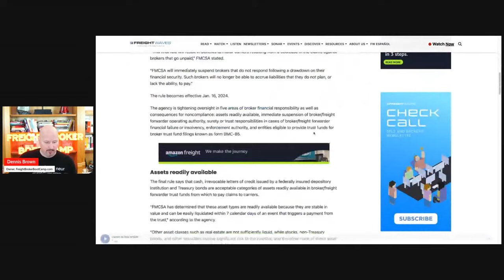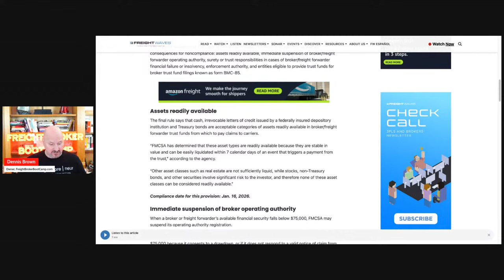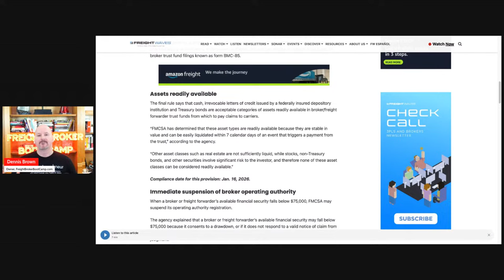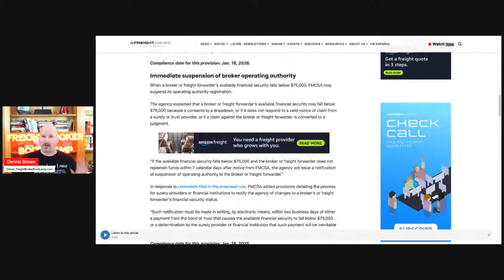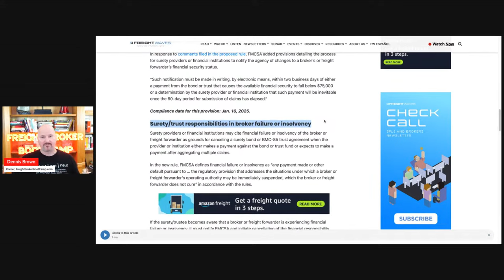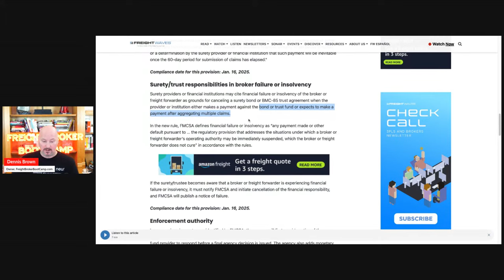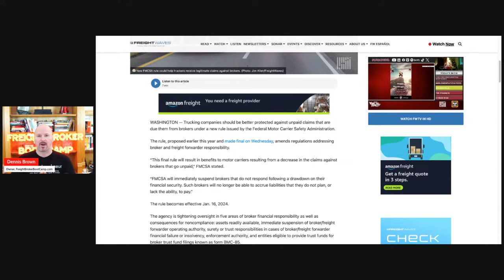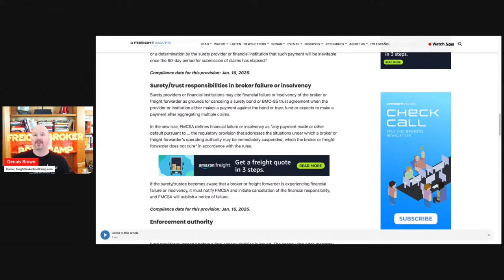Freight Broker Boot Camp LIVE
Topic: New FMCSA Freight Broker Fraud Protection Ruling. Facts vs Fiction!

60 day 100% money back guarantee!

Plus LIVE Q&A at the end!